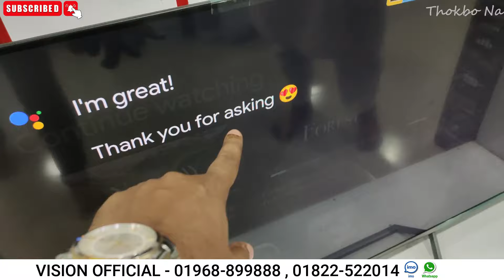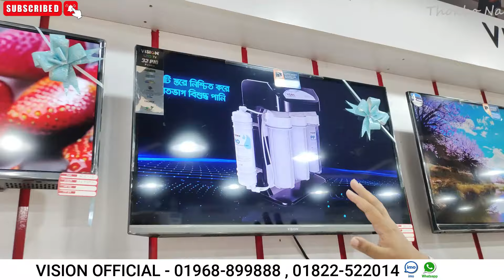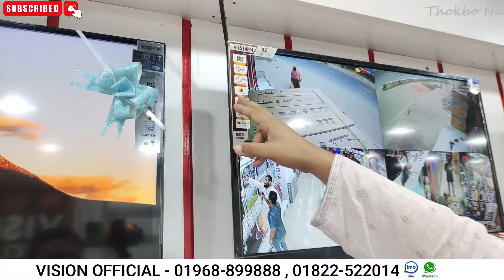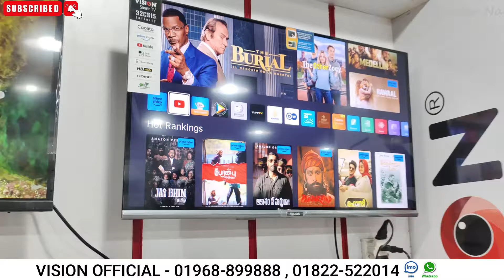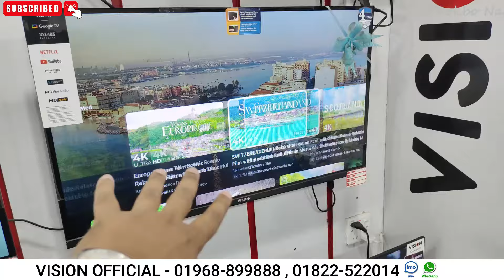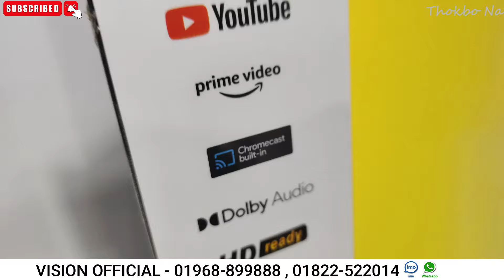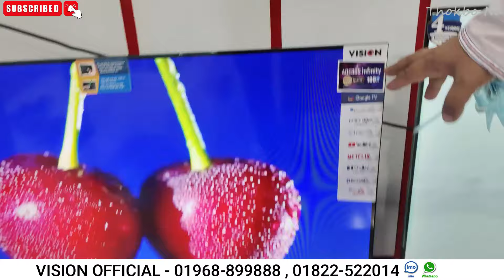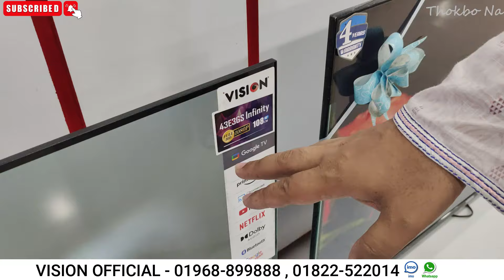Vision Google TV Update Price In Bangladesh 2024 😱 Cheap Price Vision TV BD 2024 🔥 Tv Price In BD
Best Low Price 4k led tv🔥 Smart LED Tv Price In Bangladesh 😱 আবারও ৫০% ছাড়ে যমুনা টিভি কিনুন

Best Low Price 4k led tv🔥 Smart LED Tv Price In Bangladesh 2024 😱TV Price In Bangladesh

Best Low Price 4k led tv 2024🔥 Smart LED Tv Price In Bangladesh 😱TV Price In Bangladesh

SHOP LOCATION:
VISION OFFICIAL SHOWROOM
HOUSE-4/5, BLOCK-C
SECTION 11, KALSI MOR
MIRPUR, DHAKA

Search Quarries:
all vision tv low price
Vision Google TV Update Price In Bangladesh 2023
32 inch led tv price
4k tv under 30000
32 inch smart tv low price
smart tv
4k smart tv price in bangladesh
android tv price in bangladesh
4k smart tv price in bangladesh 2023
4k smart tv price in bd 2023
4k tv price in bd 2023
4k smart tv price